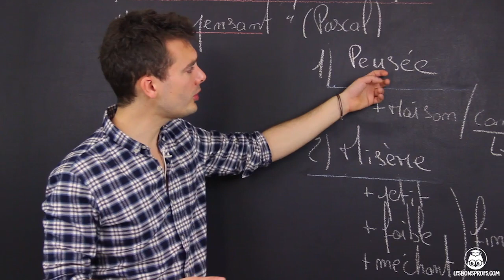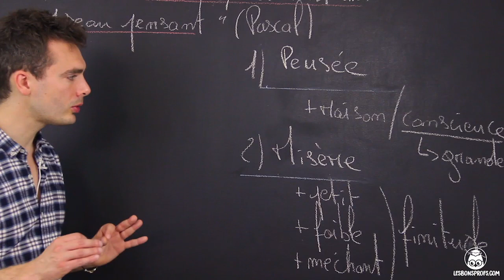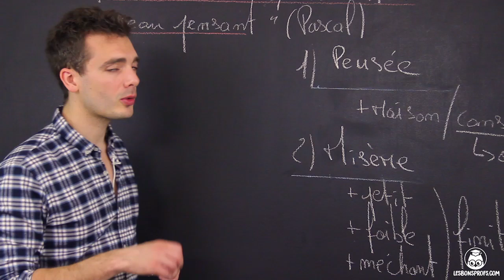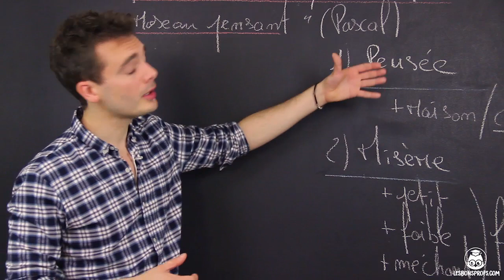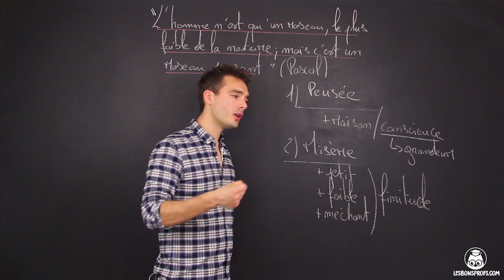« L'homme est un roseau pensant », Pascal - Philosophie - Terminale - Les Bons Profs